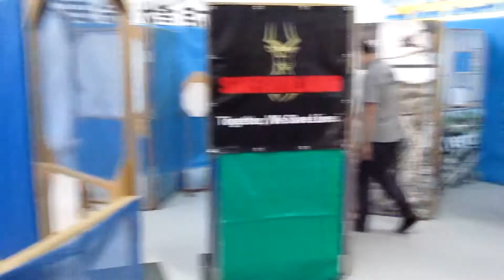MaLau @ HK Open 2012 Rd2 (20-21 Oct)